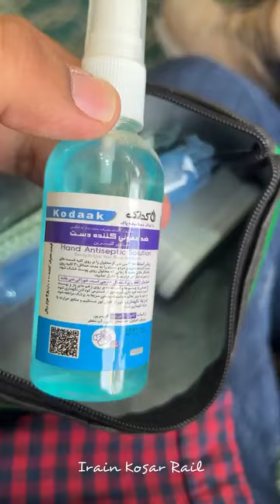Iran (Kausar Train)💫. Zabardast Facilities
Video from Abdul Hafeez Jarwar